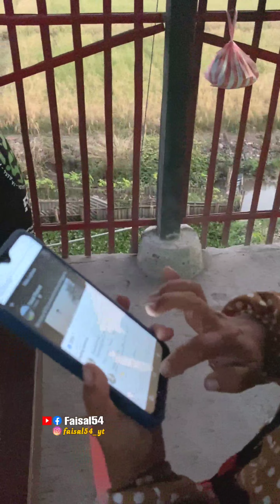Ibu marni kasih semangat buat ayang dasta yang lagi kerja bareng pak edi